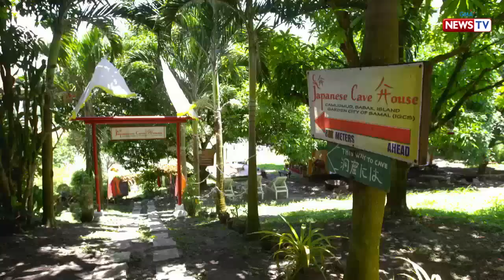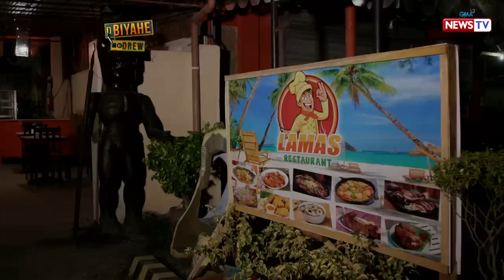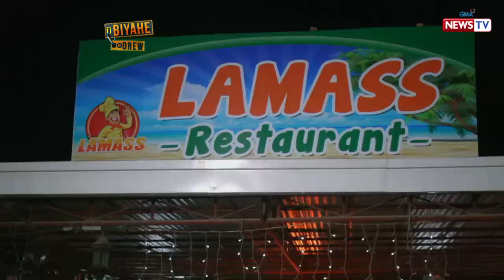Biyahe ni Drew: The Beautiful Island of Samal (Full episode)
Drew is finally back in Davao City, but this time he will visit the famous island of Samal. Get ready to enjoy their affordable local cuisines, nature-friendly adventures, island hopping, and freediving lessons with record-holder Guillaume Nery.